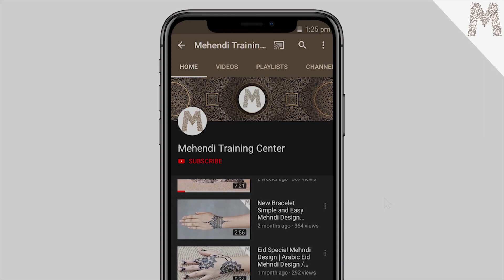Simple Mehndi Design 2020 | Easy Mehndi Design 2020 | Mehndi Class 2020